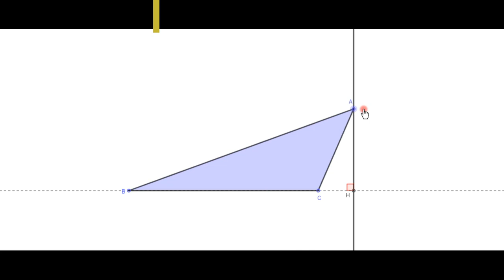La hauteur d'un triangle